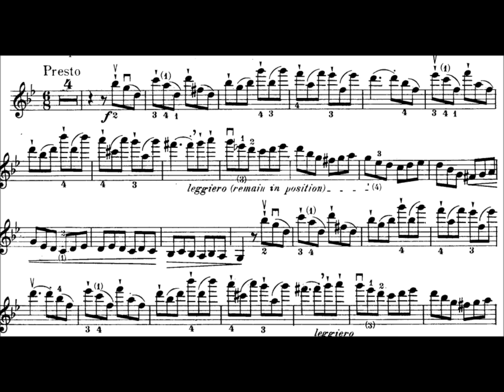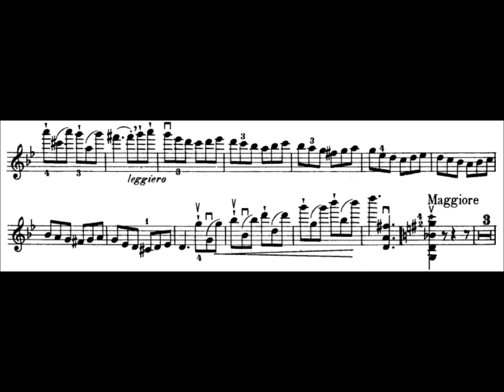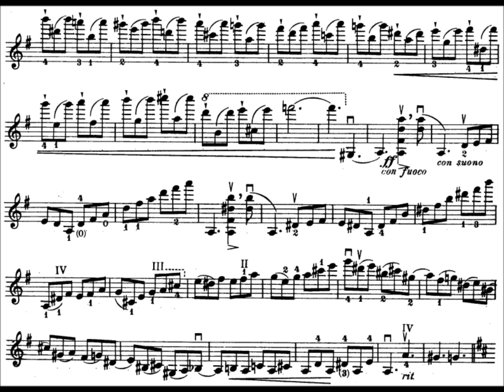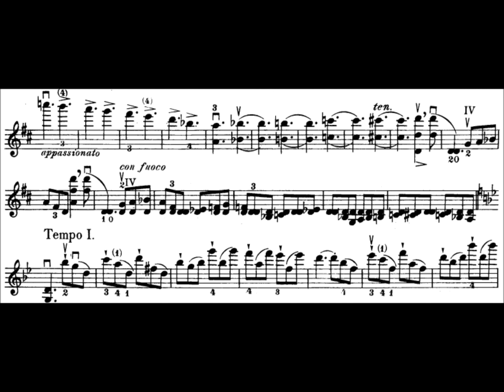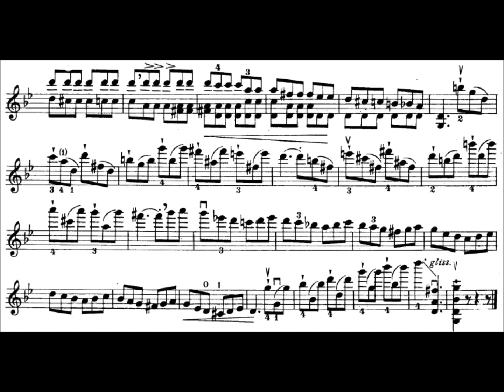Wieniawski -- Scherzo Tarantelle Op. 16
Decided to post Wieniawski's Scherzo Tarantelle Op. 16, a difficult violin showpiece.
And I got the sheet music from violinsheetmusic.org.